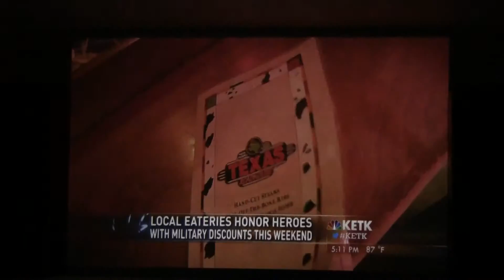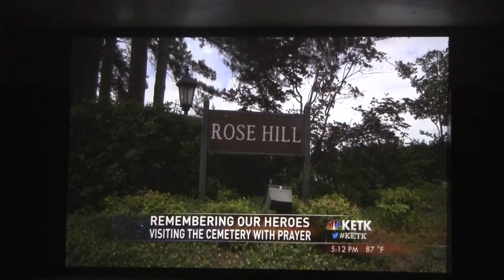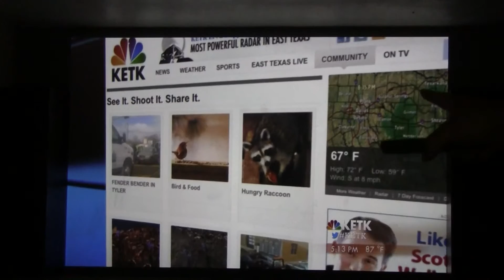Memorial Day Interview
At Rose Hill cemetery
Clara and me